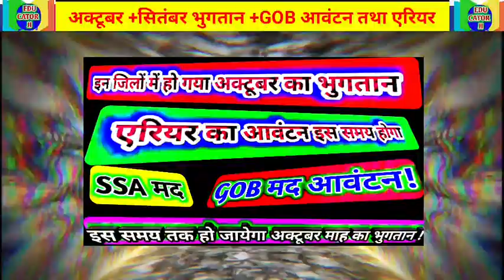यहां हुआ अक्टूबर माह का भुगतान || GOB मद आवंटन || SSA मद एरियर आवंटन || niyojit shikshak news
यहां हुआ अक्टूबर माह का भुगतान
GOB मद आवंटन
SSA मद एरियर आवंटन